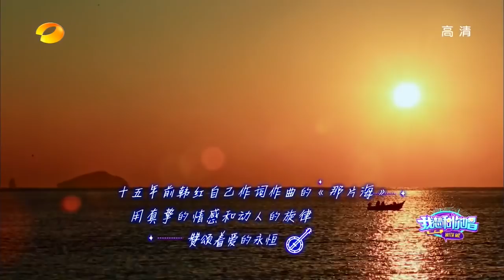《我想和你唱3》预热：合唱串烧 杨钰莹 韩红 信 古巨基 黄小琥 好妹妹乐队 Come Sing with Me Duet Compilation【湖南卫视官方频道】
0:00 杨钰莹《心雨》
3:02 好妹妹乐队《往事只能回味》
6:00 古巨基《好想好想》
8:53 信《死了都要爱》
13:21 黄小琥《我的心里只有你没有他》
15:50 韩红《那片海》

【节目简介】《我想和你唱》是湖南卫视推出的一档全新的大型互动音乐综艺节目，每一期都会邀请三到四位歌坛巨星来跟素人合唱，获赞数最高的素人将有机会来到现场参与录制，和明星合唱。
主持人: 汪涵 韩红